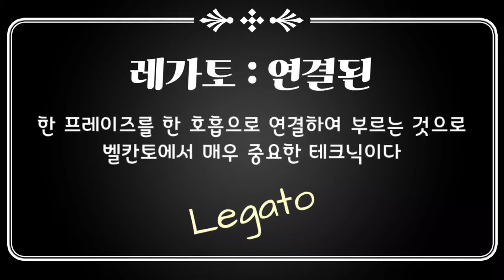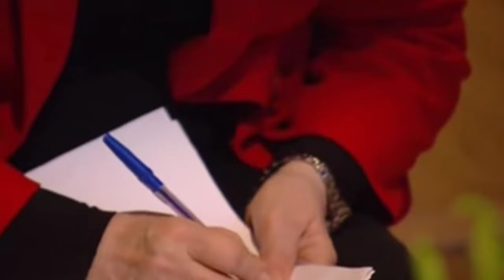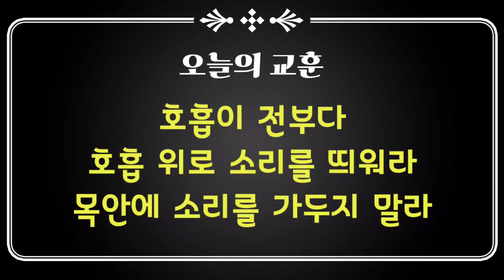호흡 이즈 에브리띵 포 씽잉(술 피아토란 무엇인가)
두 말하면 입이 아픈 호흡의 중요성에 대해서 이야기 합니다.
하지만 호흡을 어떻게 활용해야 하는가에 대해서 알지 못하신다면 영상을 계속 시청하셔서 그 원리를 이해하시는 것이 매우 중요합니다.
이탈리안 오페라 황금기의 대가들의 이야기를 모아봤습니다.
미렐라 프레니
까를로 베르곤지
쥴리에따 시미오나토
마그다 올리베로
레나타 테발디
그리고
엘리자베스 슈만

더 자세한 내용은 블로그에서 확인하세요